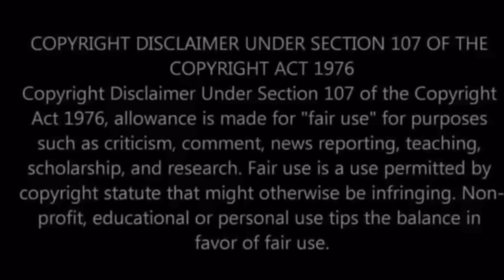Americas next bottom model 🤴🏼💅🏼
credits to whoever made the mashup for my outro.

Credits to whoever made the copyright video.

Im on Instagram follow me if u want or don’t
Missfa1ry

thank you guys for 37k besos to yall 😋😏